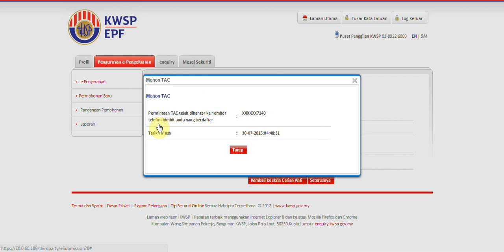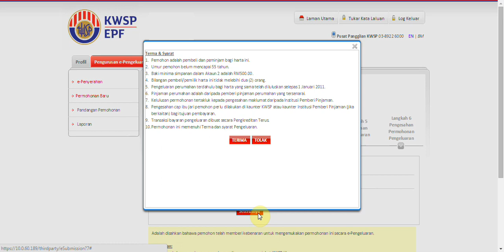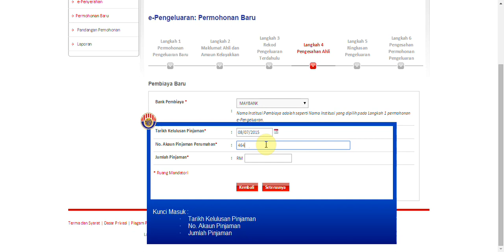6. Rakan Niaga Front Counter(TAC) – Pengeluaran & Menyelesaikan Baki Pinjaman Perumahan